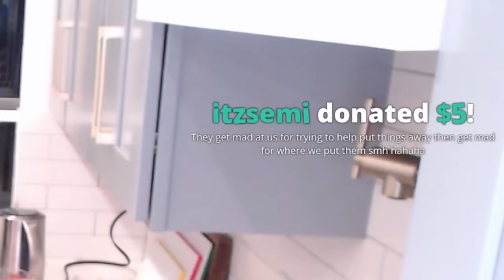Kyedae & TenZ MAKE PORK SISIG !!! | Kyedae Friday's Cooking Show